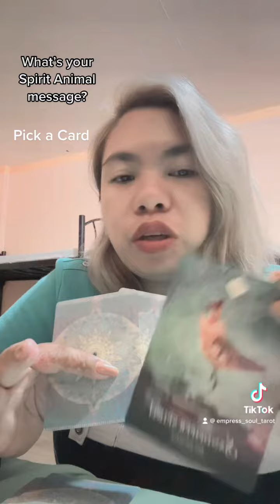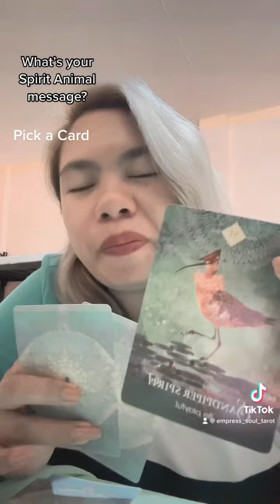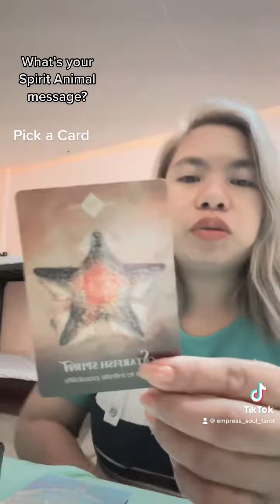what’s your spirit animal?